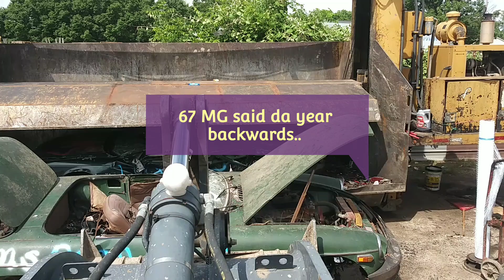SATURDAY BIRTHDAY CLASSIC CARS SHOUT-OUT..